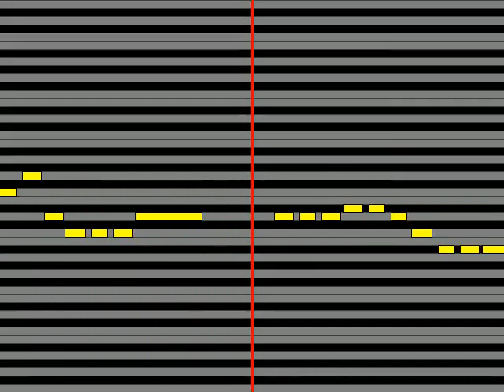【ガイドメロディ】 BTS Film out